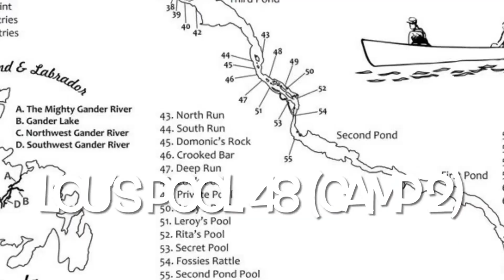Gander River 2023 - Day 2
Hi Folks,
Returned to the Gander River again for a three-day excursion.  Lots of food, drink, and laughter.  We even spent some time doing a bit of salmon fishing. Enjoy